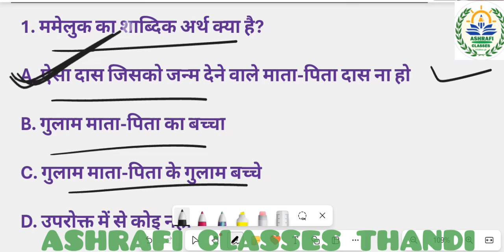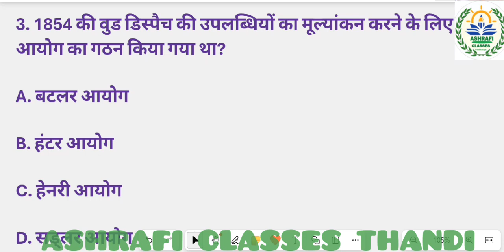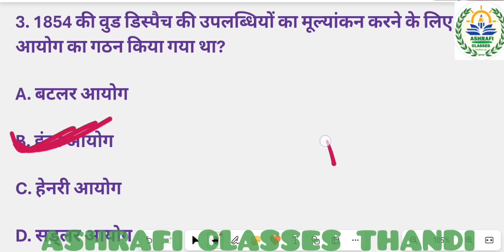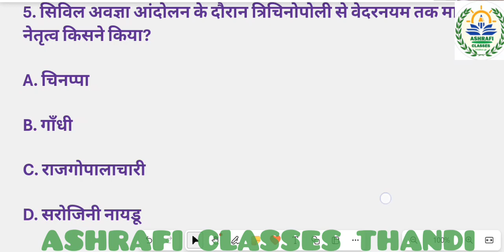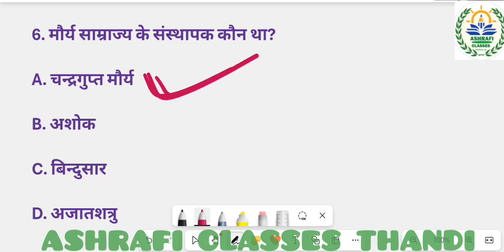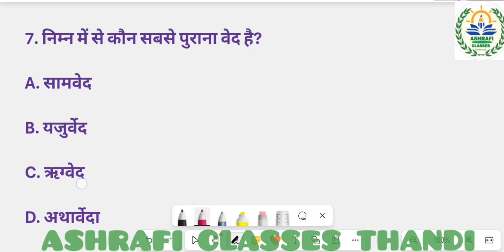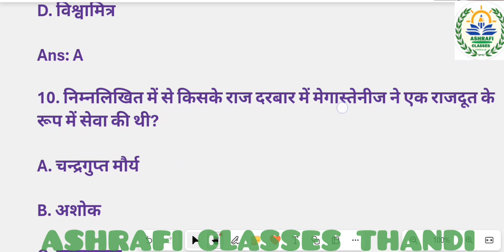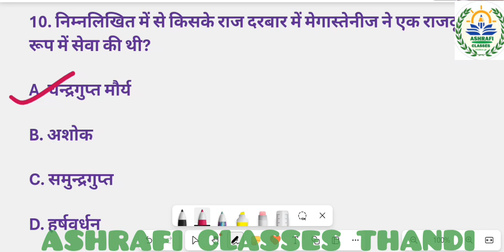by subhan sir